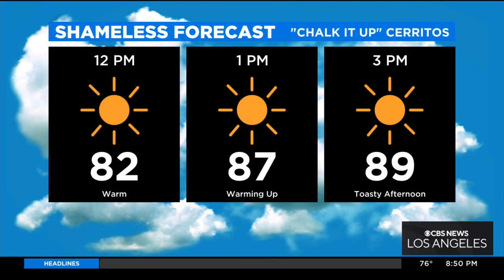Shameless Weekend Weather Plug: Free chalk festival for kids in Cerritos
Evelyn Taft's Shameless Weekend Weather Plug highlights the Chalk Festival at Cerritos Town Center. The free activity boasts the best local chalk muralists and artists, as well as arts and crafts for kids, face painting, fun DJ music and an interactive kids chalk zone.